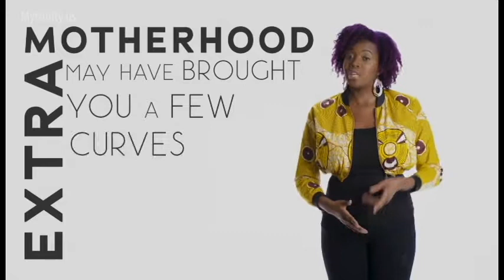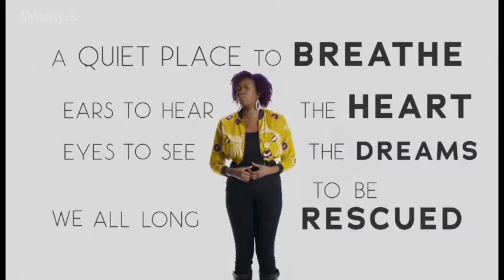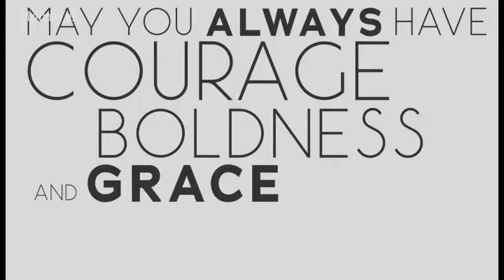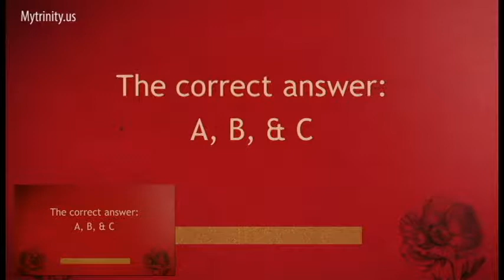Called to Freedom - Week 1 (8:30 am)